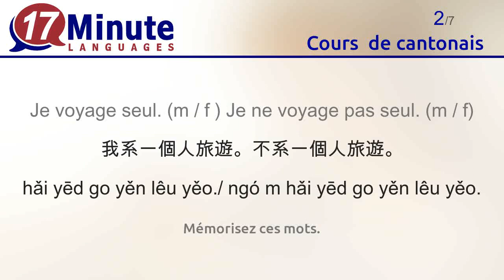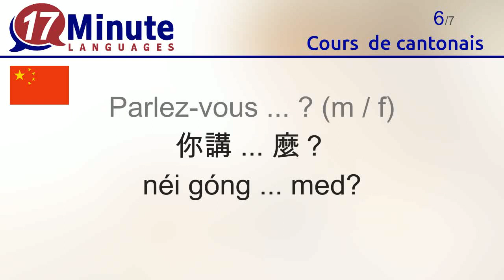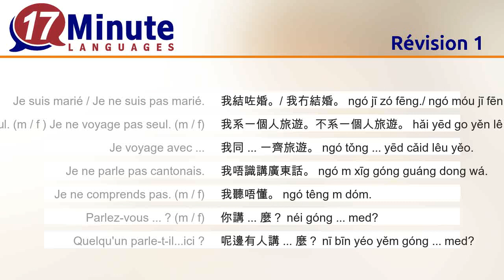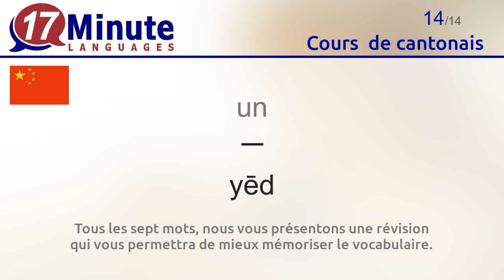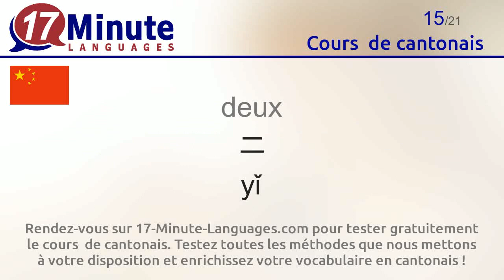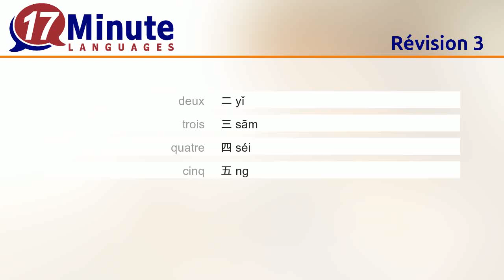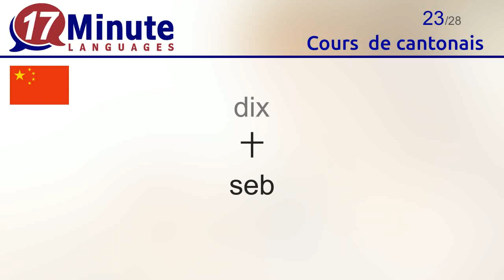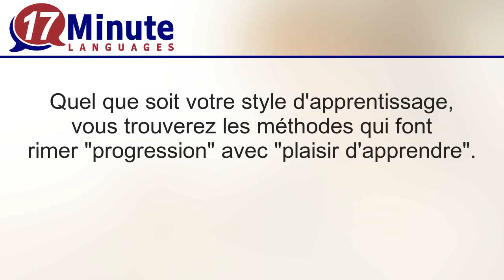Cours de cantonais (Partie 2)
Cette vidéo vous fait découvrir les mots les plus courants en cantonais.

Rendez-vous sur 17-Minute-Languages.com pour tester gratuitement le cours  de cantonais. Testez toutes les méthodes que nous mettons à votre disposition et enrichissez votre vocabulaire en cantonais
17-Minute-Languages : logiciel pour Windows, Mac, Linux, Android, iOS.

Pour en savoir plus sur le cours de cantonais, cliquez sur le lien suivant

Apprenez les mots suivants en cantonais avec cette vidéo :
Je suis marié / Je ne suis pas marié. = 我結咗婚。/ 我冇結婚。 ngó jī zó fēng./ ngó móu jī fēng.
Je voyage seul. (m / f ) Je ne voyage pas seul. (m / f) = 我系一個人旅遊。不系一個人旅遊。 hǎi yēd go yěn lêu yěo./ ngó m hǎi yēd go yěn lêu yěo.
Je voyage avec ... = 我同 ... 一齊旅遊。 ngó tǒng ... yēd cǎid lêu yěo.
Je ne parle pas cantonais. = 我唔識講廣東話。 ngó m xīg góng guáng dong wá.
Je ne comprends pas. (m / f) = 我聽唔懂。 ngó têng m dóm.
Parlez-vous ... ? (m / f) = 你講 ... 麼？ néi góng ... med?
Quelqu'un parle-t-il...ici ? = 呢邊有人講 ... 麼？ nī bīn yéo yěm góng ... med?
anglais =  英文 yīng měn
le français =  法文 fad měn
Veuillez noter, s'il vous plaît. (m / f) = 唔該你寫落來。 m gōi néi sé lǒg lei.
Répétez, s'il vous plaît. (m / f) = 唔該你講多一次。 m gōi néi góng dō yēd qi.
Un moment, s'il vous plaît  = 唔該你等陣先。 m gōi néi déng zěn xīn.
zéro = 零 lǐng
un = 一 yēd
deux = 二 yǐ
trois = 三 sām
quatre = 四 séi
cinq = 五 ng
six = 六 lug
sept = 七 ced
huit = 八 bad
neuf = 九 géo
dix = 十 seb
onze = 十一 seb yēd
douze = 十二 seb yǐ
treize = 十三 seb sām
quatorze = 十四 seb séi
quinze = 十五 seb ng